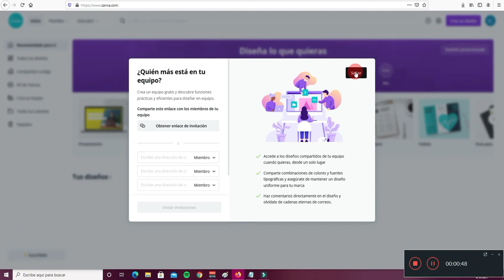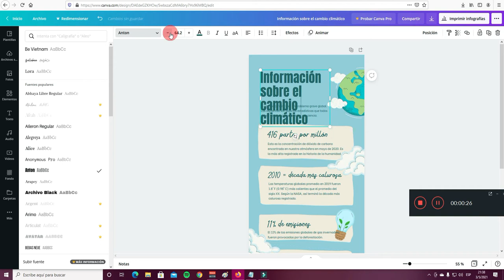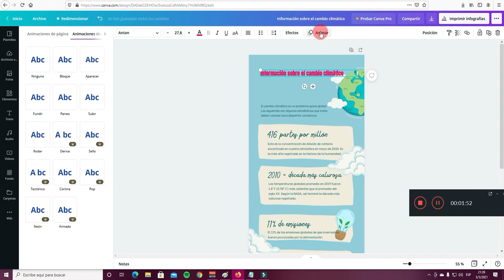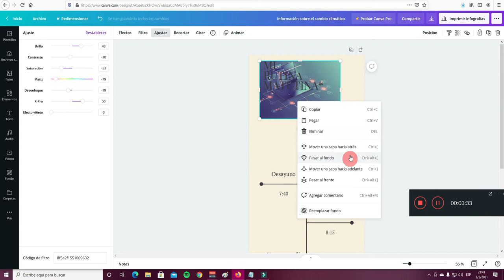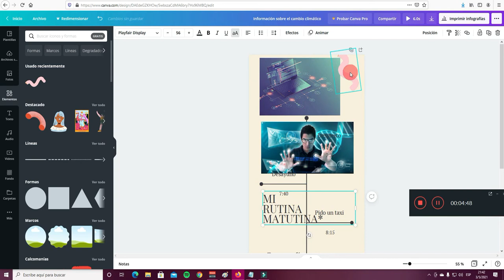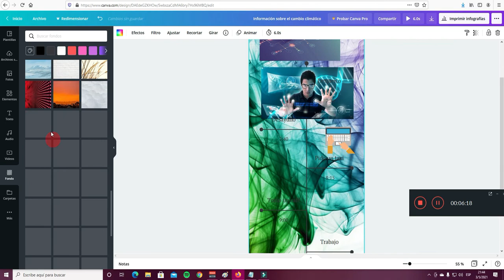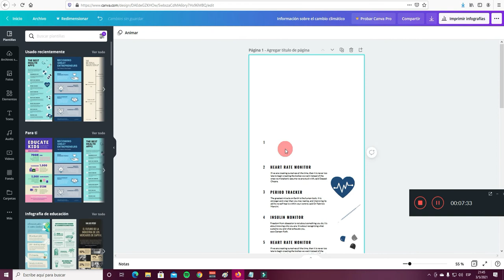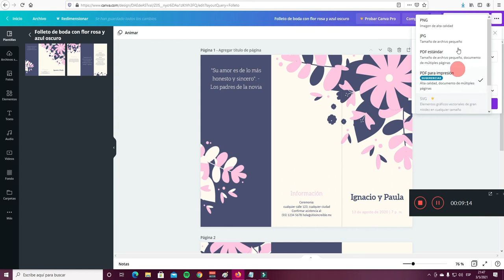Cómo utilizar CANVA